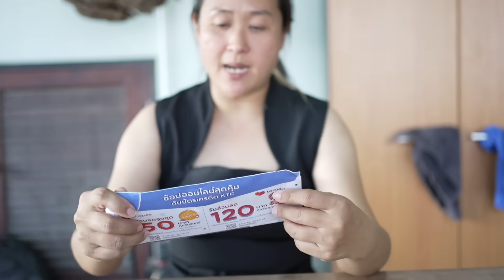เมื่อลูกตัวแสบอยาก วอเอ๊ะๆๆๆ | ชีต้าพาชิว